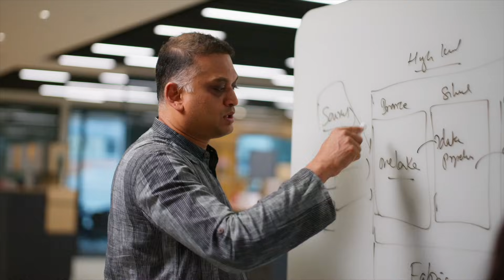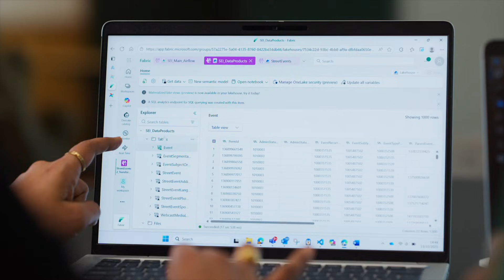LSEG unifies 30 data systems, reducing product development time with Fabric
LSEG unified its data with Microsoft Fabric to deliver faster, trusted insights that power global financial decisions.